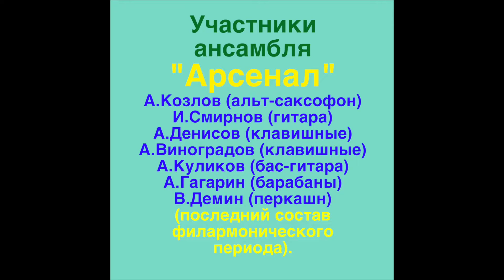А.Козлов - "Пролог" (запись с концерта "Арсенала") 1990 г.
Эти записи, сделанные на концертах,  относятся к активности последнего официального состава ансамбля. В 1990 году вместе с развалом СССР закончился филармонический период в жизни "Арсенала". Впереди нас ждала неизвестность.